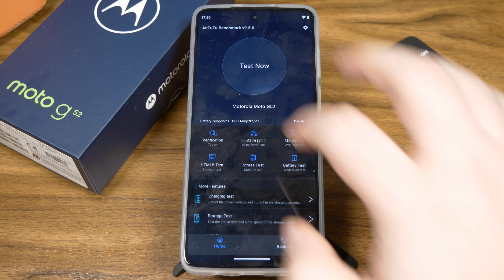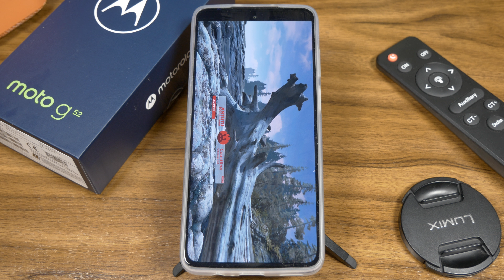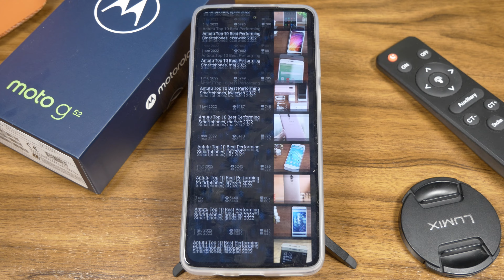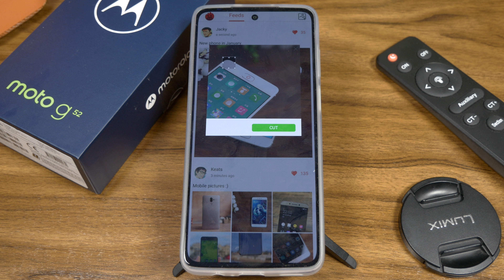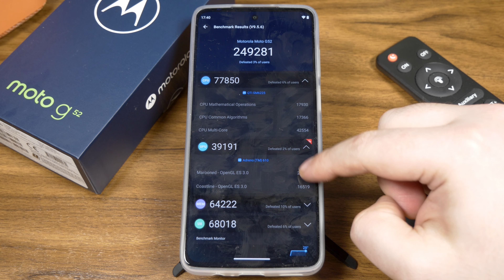MOTOROLA moto g52 Antutu Test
Jak wydajna w teście Antutu okaże się MOTOROLA moto g52?
Snapdragon 680, 4 GB Pamięci ram. Jak wydajny ten zestaw się okaże?

Sprzęt nieodpłatnie na czas testów wypożyczył MOTOROLA